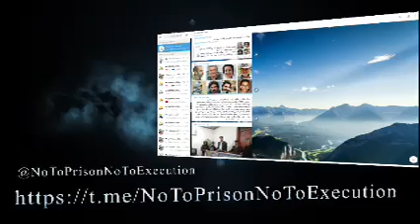خبرهای نقض حقوق بشر در ایران روز سه‌شنبه ۲۱ آبان ماه ۹۸